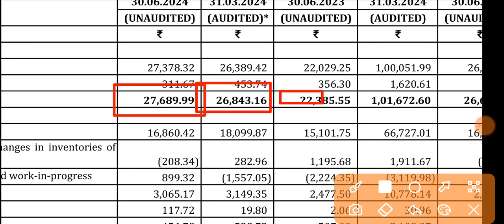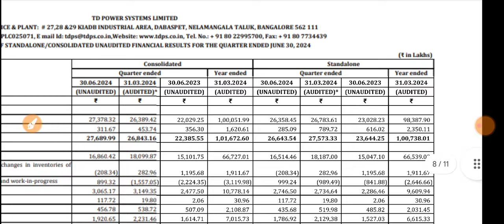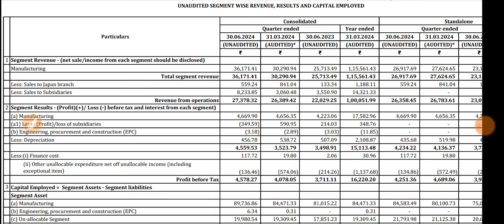TD Power Q1 Results 2024 🔴 TD Power Systems Result 🔴 TD Power Latest News 🔴 TD Power Share News